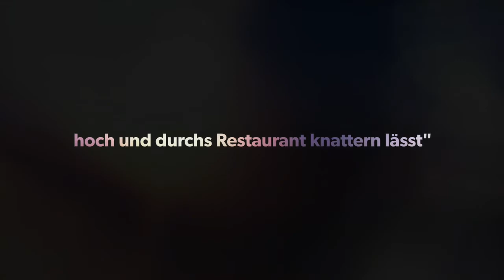Schloss Landskron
European Bike Week 2018